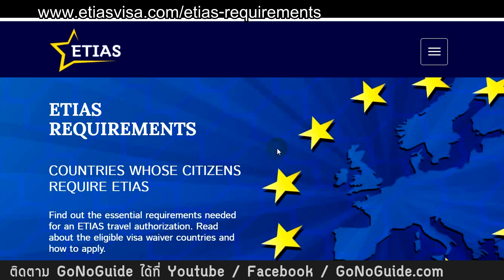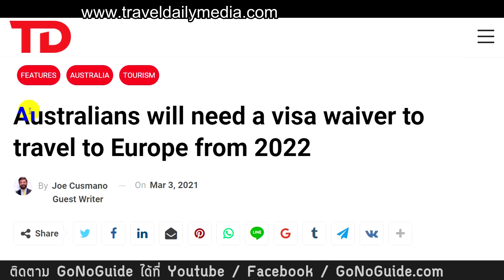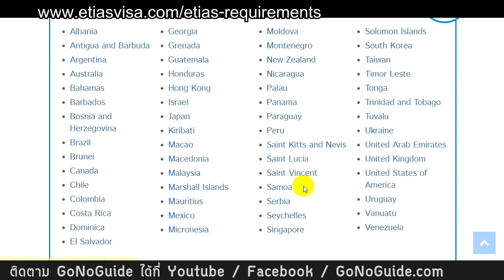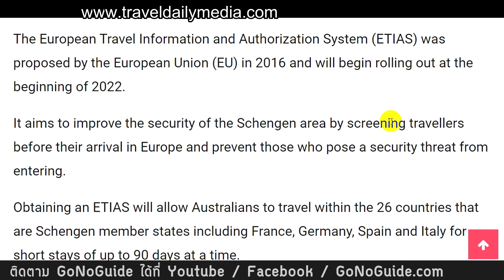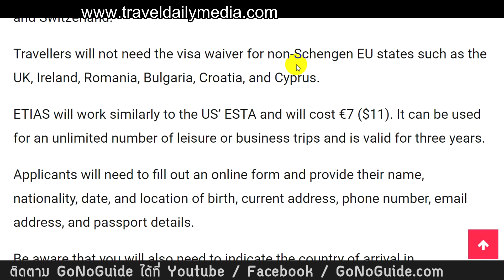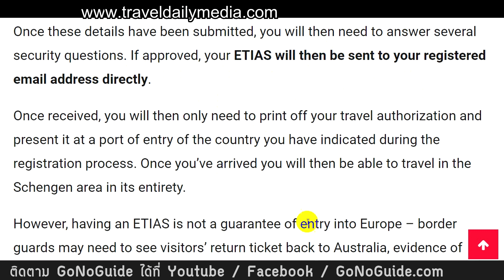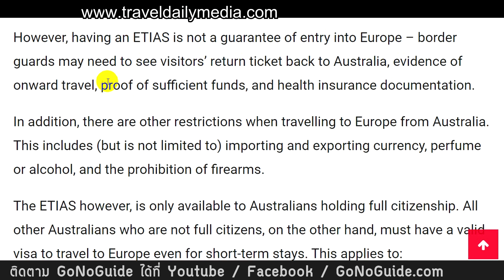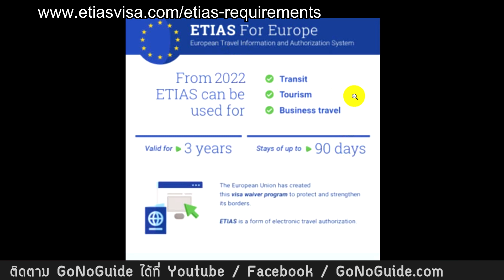ETIAS Visa Waiver ฝรั่งก็ต้องทำวีซ่า ถ้าจะเข้ายุโรป ปี 2022 | GoNoGuide News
Travel Daily Media : Australians will need a visa waiver to travel to Europe from 2022